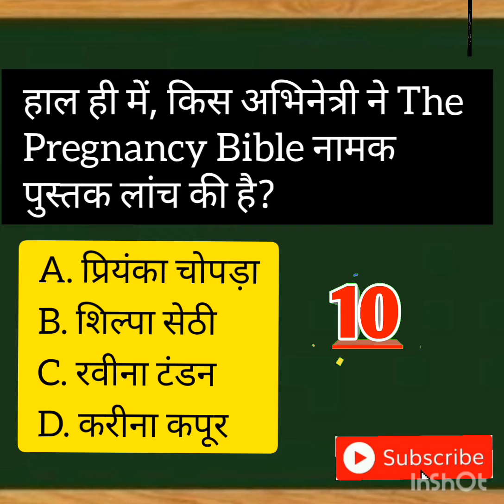Current Affairs | General studies | History | General Knowledge | Important Question 40